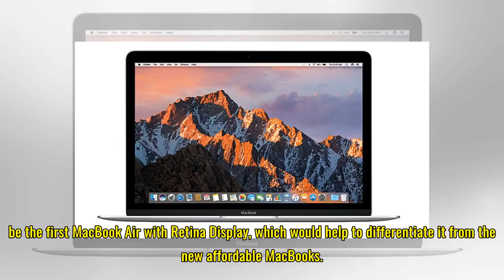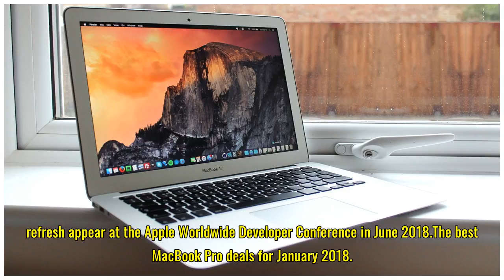First ever MacBook Air with Retina Display leaks alongside affordable MacBook